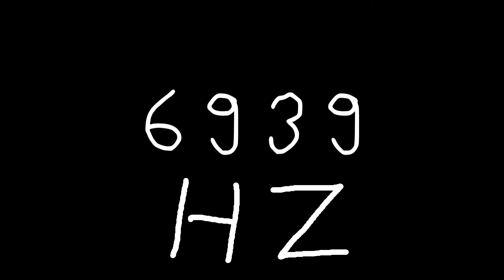6939 hz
Just sound.

chords
sounds
noise
tone
noises
tones
audio
wave
waves
sin
sine
sinus
sinoid
heart
heartbeat
resonancy